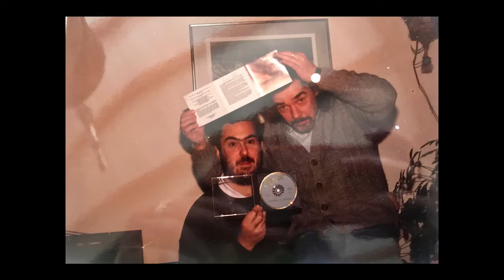FABIO HERRERA: ENTREVISTAS EN TIEMPOS DE PANDEMIA - 12